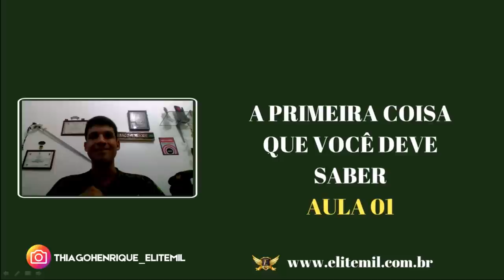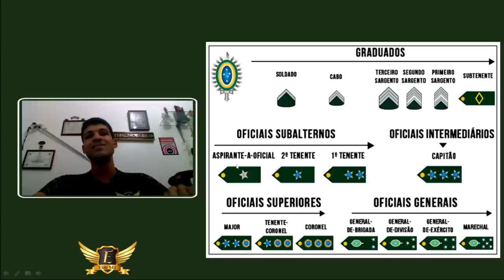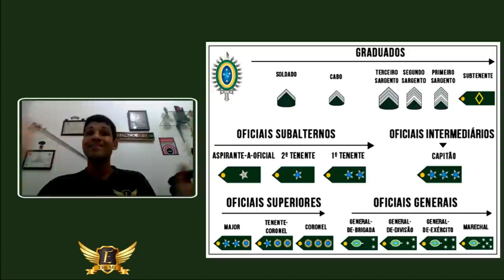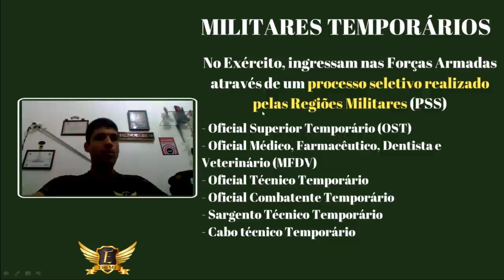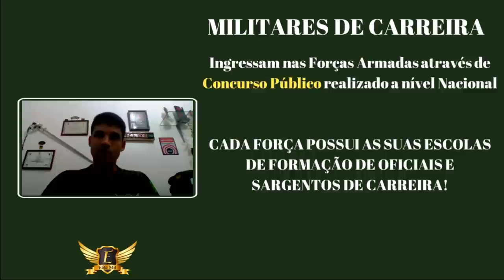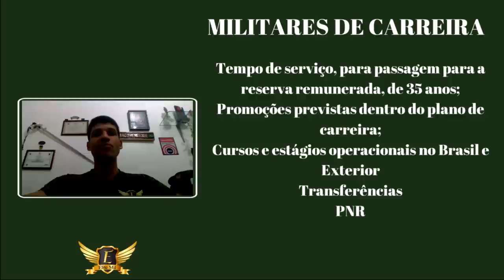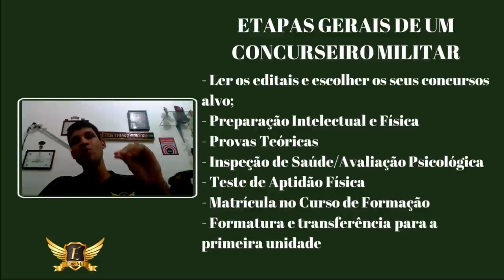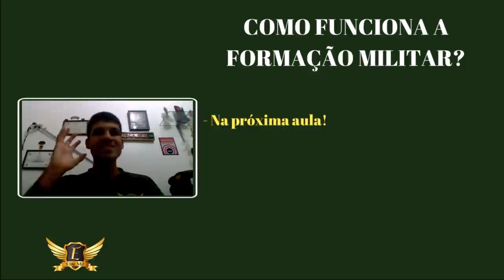SEMANA ZERO - AULA 01 - A primeira coisa que você deve saber sobre os militares.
Nesta nossa primeira aula da SEMANA ZERO ELITE MIL, falarei sobre alguns conceitos básicos, porém, muito importantes para você, futuro militar, a primeira coisa que você deve saber sobre os militares e as Forças Armadas. Se você não quer perder nenhuma das nossas aulas, ou caso já tenha perdido e queira correr atrás do prejuízo, acompanhe toda a nossa programação através do link abaixo:

⛔ Aqui no canal Thiago Henrique - Elite Mil você encontrará informações sobre:

📍 Cursos Operacionais;
📍 Dicas de Estudo;
📍 Educação Financeira;

👉 CANAIS PARCEIROS:

📌 WATCH LOPES
📌EXÉRCITO BRASILEIRO